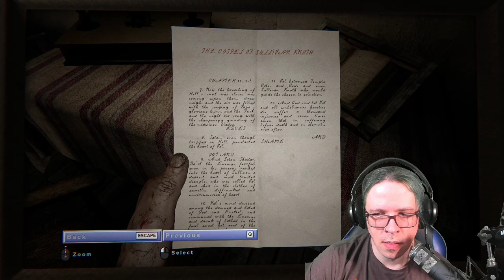ROD PLAYS OUTLAST 2! ► EPISODE 2